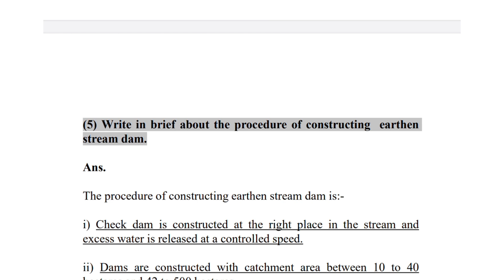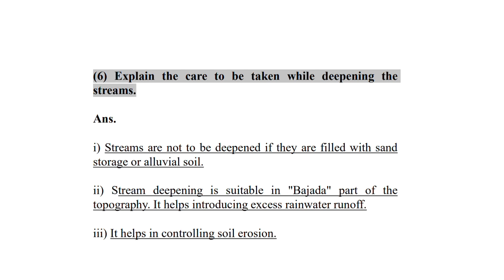9th | Water Security | Unit 2 | Chapter 3 | Catchment / Watershed Treatment | Answer Solution Buddy